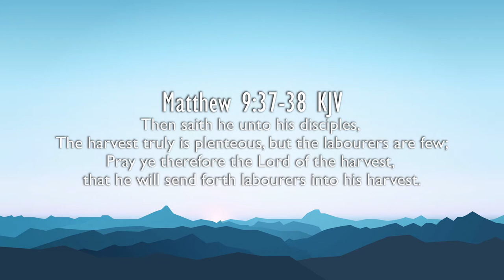TBBC Virtual Choir - "Shall We Lose The Harvest"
The Bible Baptist Church of Caloocan - Virtual Choir